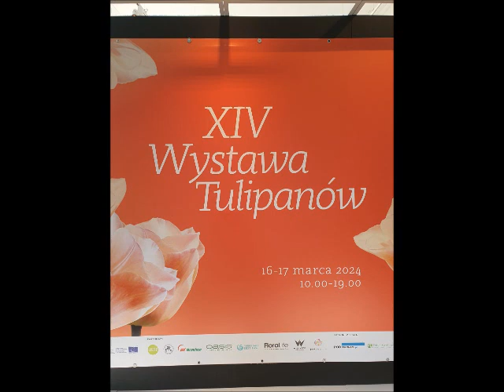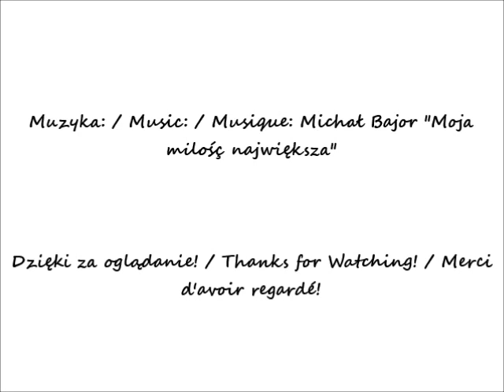2024 03 16 Warszawa XIV Wystawa Tulipanów w Wilanowie cz 17 Tulipany Rococo i Showwinner po 11 29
XIV Wystawa Tulipanów  w Wilanowie / 14th Tulip Exhibition in Wilanów / 14ème Exposition de Tulipes à Wilanów
Tulipany "Rococo" / "Rococo" tulips / Tulipes "Rococo"
Tulipany "Showwinner" / "Showwinner" tulips / Tulipes "Showwinner"
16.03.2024 po / after / après 11 29